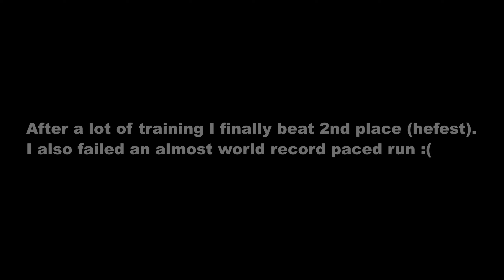Trackmania 2020 - Summer 15 - A Legendary Battle + Tutorial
Hello hunters and welcome to a new 2020 about my.. not a new world record this time actually, but a triple ultimate, legendary battle between hefest, me & the sick WR holder called hugo. This map is probably the toughest map I played so far and the amount of drifts and tricks you have to do every second is immense. If it's not tough enough the 4 turns sausage part is extremely tough and the start seems to be random at times, and if you survived all of this, welcome to the end which is nothing easy on it's own.
Hefest and I have some really different lines here so you can clearly see how hugo gained so much by having a bit of both of our good parts. I'd say that a TAS here would probably be around .1x but no player in the world will ever do it, you have my word. I believe this world record is going to stay until the end of the summer season. I also included a short bonus tutorial like always as well as my top fail and all of my runs below 45 seconds to spice things up a little.

Track:
Summer 15 - Official 2020 Summer Campaign

Wellmess feat. Easton - Little Weeds